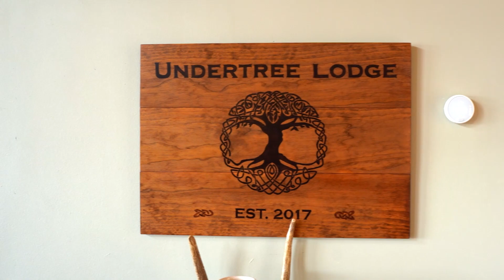97 Sanderling Court Drone Tour | Como | Fagin Knight Group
When the Seller made an offer on this home in 2016, the word “restoration” was nowhere in their minds. They knew they had a huge project in front of them, but they weren’t thinking of the redemptive and healing nature of restoration.

Peter shared "I knew I wanted a way out from my consulting job and after closing down operations overseas a couple years prior, it was no secret I was burnt out and lost. 97 Sanderling was an abandoned dream of the original builder, and I never would have thought two broken things could make a whole."

This house has an amazing story to tell and we are honored to have been selected to tell it!

With 150 mile views of 10+ fourteener's this is Rocky Mountain living defined! This custom designed home offers 4 levels of living, views from every window in the home and is sited on 5 serene acres that includes a huge 2-acre Aspen Grove. Versatile in every way, this home can be a single family year-round residence, a mountain getaway for summer and winter enjoyment, a combination of an owner's residence and short-term rental or a straight short term rental (Park Co permit required).

The truly one-of-a-kind property showcases nine bedrooms, seven bathrooms plus a three-stall shower room, a watch tower with rooftop deck, 8,478 square feet of finished/total living space, plus a four/five car attached garage with a full workshop and RV garage parking.